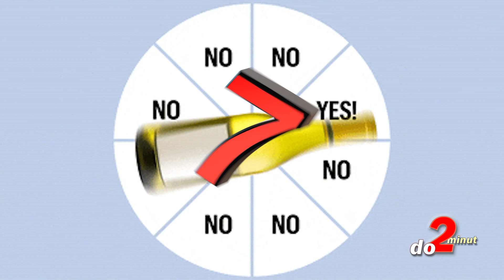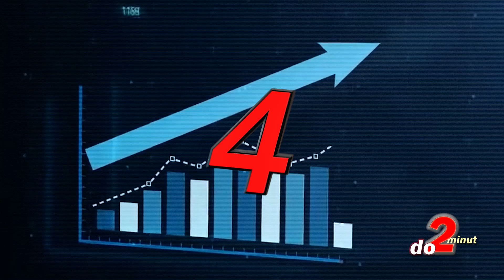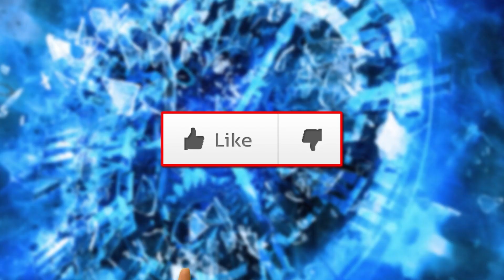TOP 10 událostí ROKU 2022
Babiš v obytňáku, Fiala na Ukrajině, záchranáři v Českém Švýcarsku, Putin visící v pytli na ministerstvu vnitra a desítky tisíc lidí na pohřbu královny Alžběty II. , nebo na Václavském náměstí při demonstracích. Když jsme vítali rok 2022, doufali jsme, že bude o moc lepší, než covidový rok 2021. Určitě se odehrálo spoustu hezkých věcí, během kterých jsme měli důvod k úsměvům, ale podtrženo sečteno zrovna o nejlepší rok v dějinách nešlo. Nakonec můžete se o tom přesvědčit v další topovce. TOP 10 událostí ROKU 2022 vám posíláme ... a to jak jinak, než do 2 minut.

Získej výhody a bonusy:
PŘIPOJIT SE